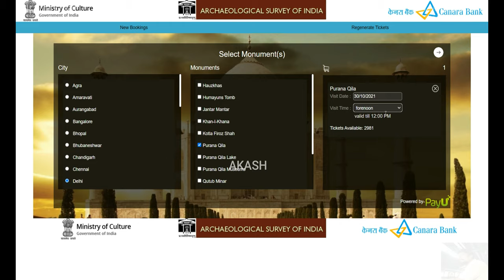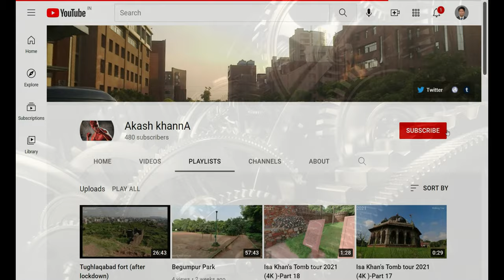Purana Qila (4K Tour -New Delhi 2021 -Mathura Rd) 10